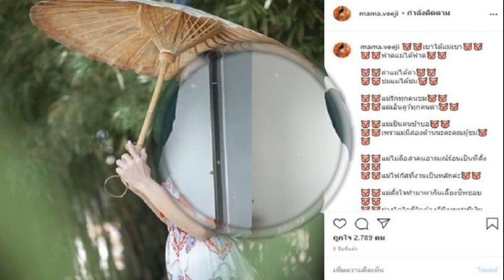ท๊อฟฟี่เฮ ถูกหวยรับปีใหม่ เผยที่มาเลขเด็ด ฟังแล้วขนลุก